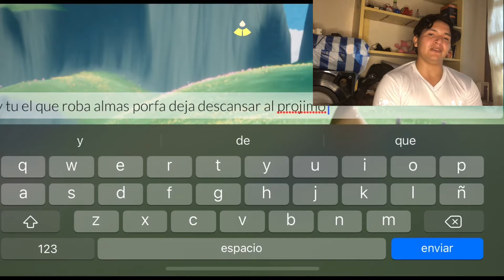Hablemos de sky